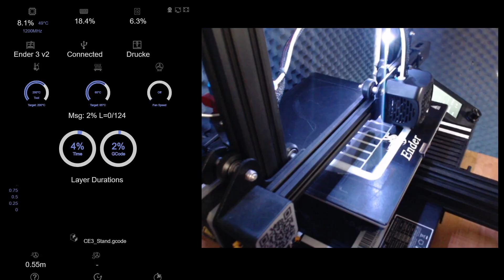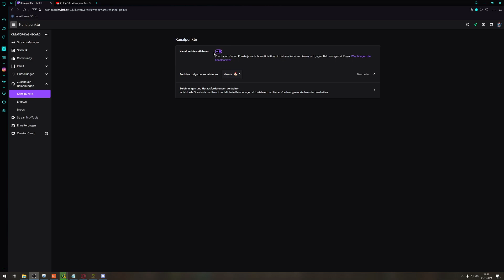ViNTAGE STORY 🌳 (∩^o^)⊃━☆ Der Stream ist vom Affen gebissen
10% mit dem Code JULIUS10 auf PingPerfect.com Sparen. Der beste Serverhoster für eure Spiele:

Vintage Story ist ein kompromissloses Wildnis-Survival Sandbox Game, das von liebeskranken Horror-Themen inspiriert ist. Man befindet sich in einer zerstörten Welt, die von der Natur zurückerobert und von nervtötenden zeitlichen Störungen durchdrungen ist. Erleben Sie das Aufkommen der menschlichen Zivilisation noch einmal oder gehen Sie Ihren eigenen Weg.

TITEL: VINTAGE STORY
GENRE: Abenteuer, Indie, Sandbox, Survival

«Vintage Story»
Eine OpenWorld Survival Spiel von Anego Studios (2019)

✘ Meine Tastatur
✘ Meine Maus
✘ Mein Mixer
✘ Meine Monitore
✘ Meine CPU
✘ Meine Graka
✘ Meine Zweitcam

Bei mit ✘ markierten Links bekomme ich eine Provision für Verkäufe, dadurch unterstützt ihr mich und meinen Kanal.